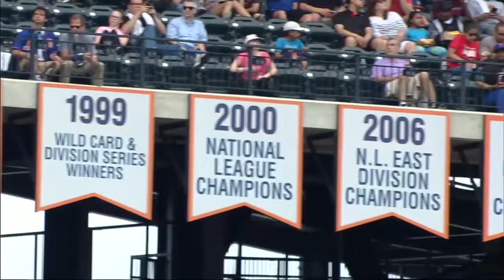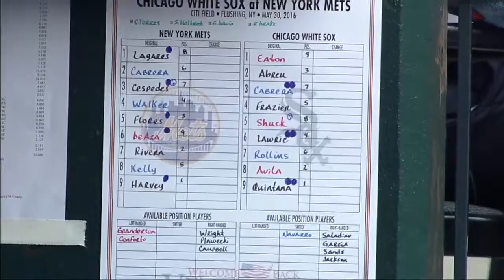CHA AT NYN - May 30, 2016